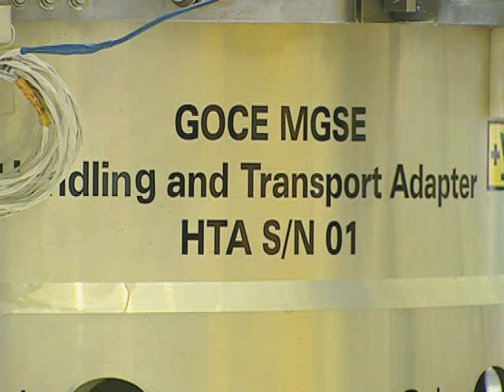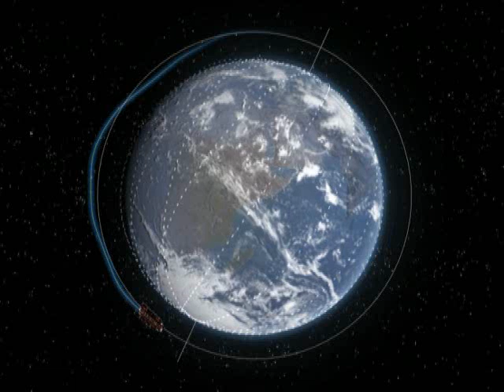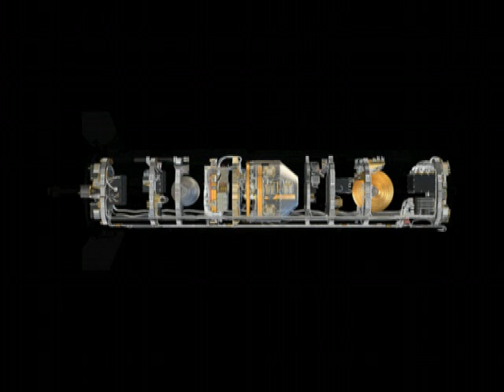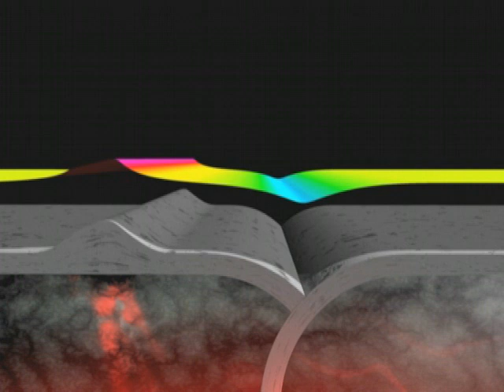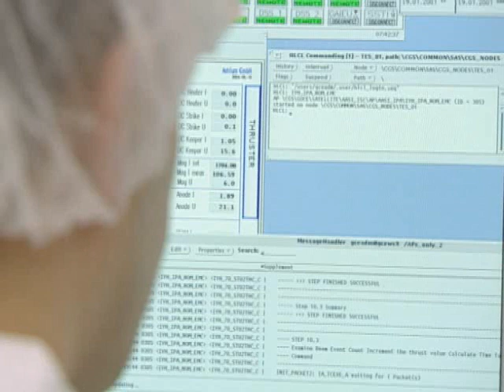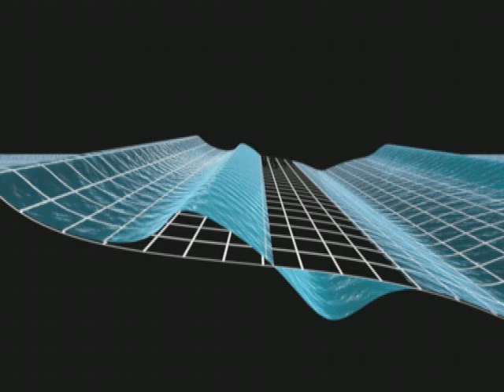GOCE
A video by ESA regarding the GOCE (Gravity Field and steady-state Ocean Circulation Explorer)mission. Date- 08 08 08. Source

'ESA's GOCE mission is dedicated to measuring the Earth's gravity field and modelling the geoid with unprecedented accuracy and spatial resolution. GOCE is the first in a series of research missions known as Earth Explorers. Driven by the needs of the scientific community, Earth Explorers will provide the data to help understand critical Earth system variables and put Europe in pole position on Earth observation in the coming years.

GOCE is due for launch in September 2008 on a Russian Rockot vehicle -- a converted SS-19 Russian Intercontinental Ballistic Missile -- from the Plesetsk Cosmodrome in northern Russia.

All the data collected by GOCE will go towards creating a global gravity-field map with a level of accuracy never before available. ESA has developed an internet interface that will make these data easily and quickly available to scientists and researchers.'